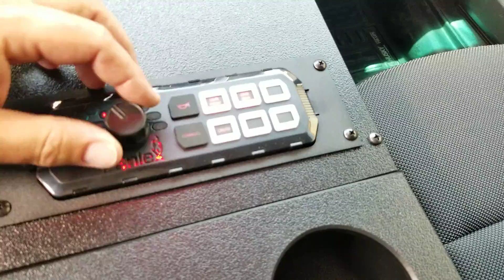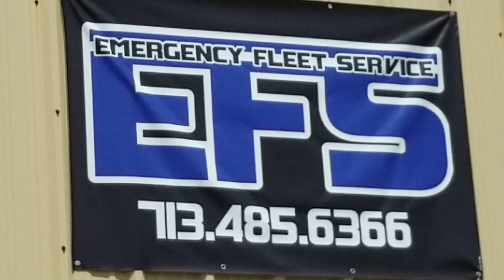2014 Explorer PIU Feniex Police Lights by EFS Houston Emergency Fleet Service